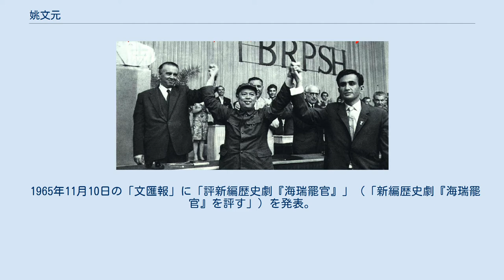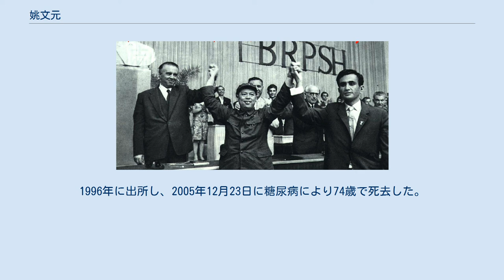姚文元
姚文元 姚文元（よう ぶんげん、ヤン ウェンユェン、1931年1月12日 - 2005年12月23日）は、中国の政治家、四人組の一人。
中国の作家・翻訳家の姚蓬子を父に持つ。
 復旦大学にて学び、延安に潜入ののち、山西省で人民解放軍に加盟。
 1948年に中国共産党に入党。
1951年、新民主主義青年団上海市工作委員会幹部。
上海の党地区委員会で宣伝工作に携わる。
1955年に胡風を批判した『分清是非、劃清界限』を発表し張春橋の注目を浴びる。
その評論活動から1950年代中ごろまでに毛沢東の知遇を得た。
 1965年11月10日の「文匯報」に「評新編歴史劇『海瑞罷官』」（「新編歴史劇『海瑞罷官』を評す」）を発表。
翌1966年5月10日の「文匯報」「解放日報」にも『評「三家村」──「燕山夜話」「三家村札記」的反動本質』（『三家村』を評す──「燕山夜話」「三家村札記」の反動的本質）を発表し、文化大革命の発端を開いた。
これを契機に「解放日報」編集委員・党上海市委員会宣伝部長と出世し中央文革小組の一員にまでなった。
その後も党上海市委員会第二書記・党政治局委員を歴任し、文化大革命をイデオロギー面から支えた。
 1976年10月に他の四人組と共に逮捕されて隔離審査され、1981年1月に最高人民法院特別法廷で、懲役20年・政治権利剥奪5年の判決を受ける。
1996年に出所し、2005年12月23日に糖尿病により74歳で死去した。